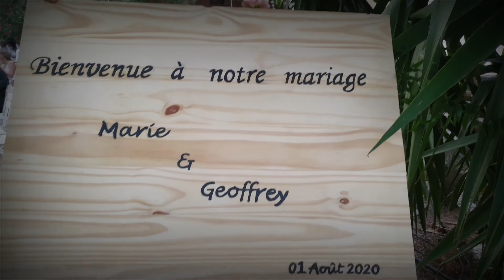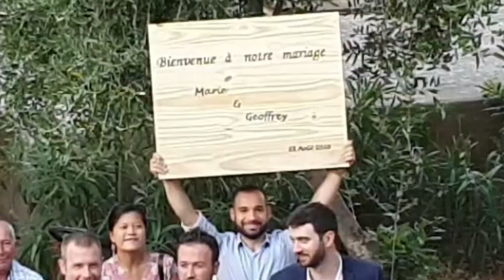Boda Mariage Wedding Film 1 août 2020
Boda Mariage Wedding Film
Recuérdate du tu dia mas emocionante de tu vida !.
Ceremonia Laica de una boda

Nadine Candau
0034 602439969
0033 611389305